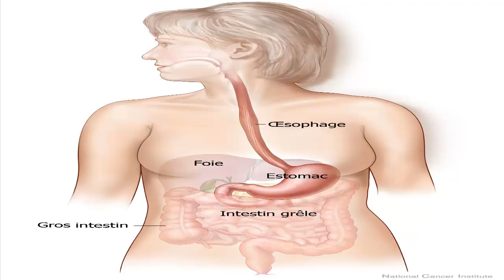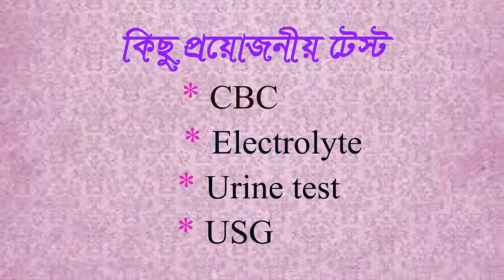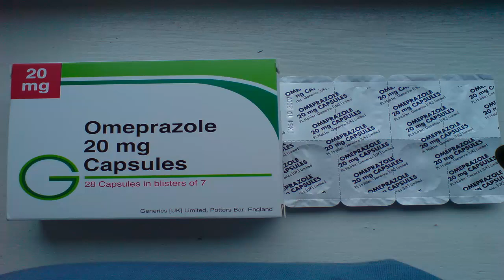Abdominal Pain - Causes, Symptoms, Pathology & Treatment In Bangla | Tutorial Video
In this video I will share you about Abdominal pain and it's treatment. A lot of people suffer from this disease. it is very discomfort when it starts. Most of the patient feel problem about this.  I hope It is very essential  for the abdominal pain patients.  So, in this video I will tell you about some important tips to recover from  abdominal pain and some emergency medicine to relief from this pain. If you face any problem about this then please comment.

I hope you please watch this video and and share of your friends.